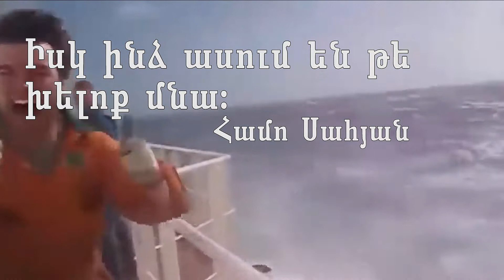Hamo Sahyan Isk indz asum en te xeloq mna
Չմոռանաք լայքել տեսանյութը, եթե այն Ձեզ դուր եկավ, ինչպես նաև բաժանորդագրվել իմ էջին՝